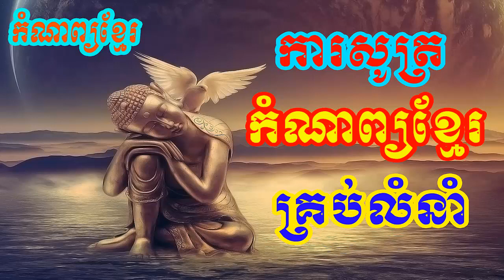ការសូត្រកំណាព្យខ្មែរគ្រប់លំនាំ Poetry, Khmer Poem ,Khmer Proverb, comnap khmer.,comnap Music,